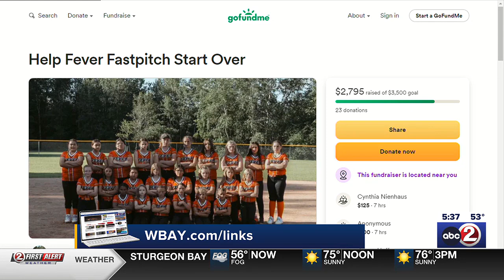Gresham softball program starts GoFundMe after major theft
Equipment was stolen from Fever Pitch, a softball program for middle schoolers.